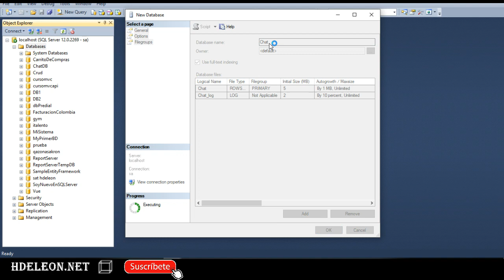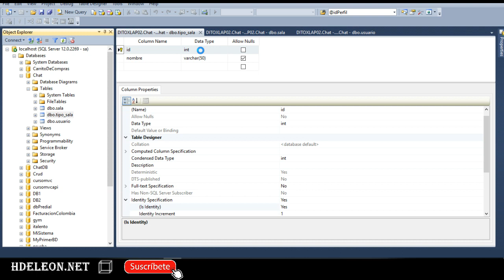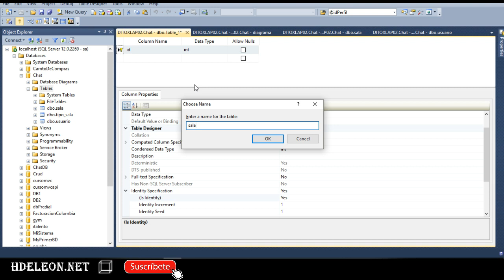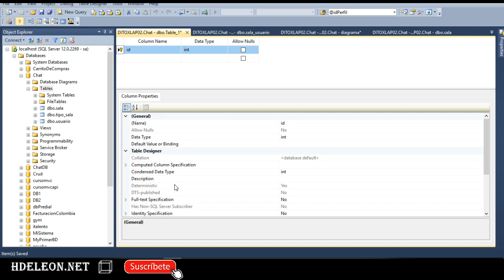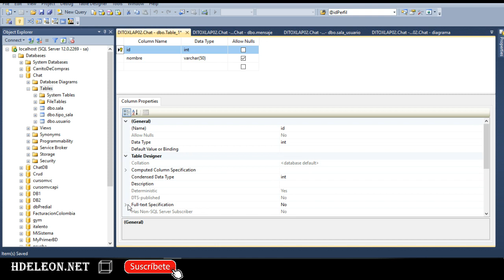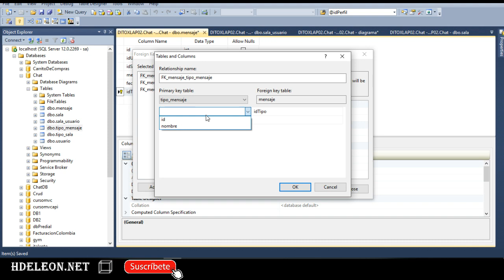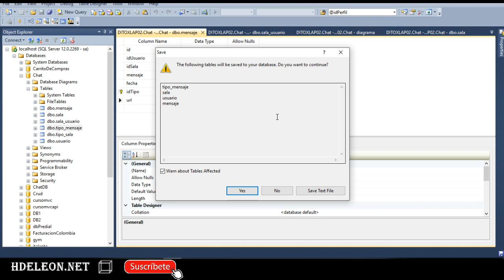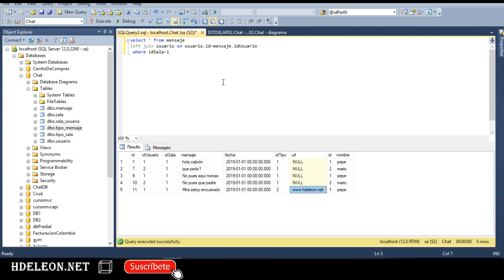¿Cómo hacer una base de datos para un Chat? | SQL Server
En este video te mostrare como puedes hacer la estructura de una base de datos para un chat de mensajería entre usuarios.

No importa si haces tú base de datos en mysql o Oracle u otro motor, en el video está representada la esencia de la solución.